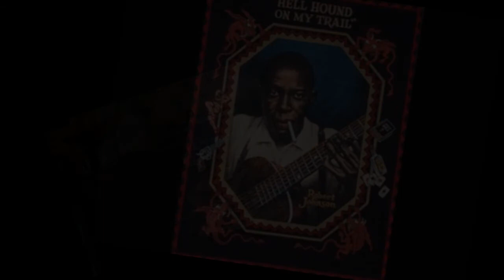Slow blues in C